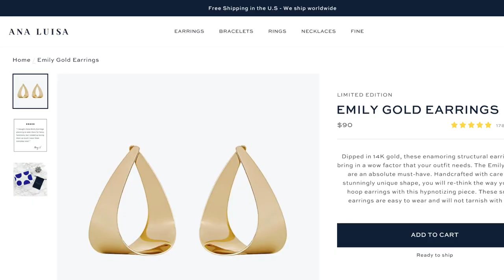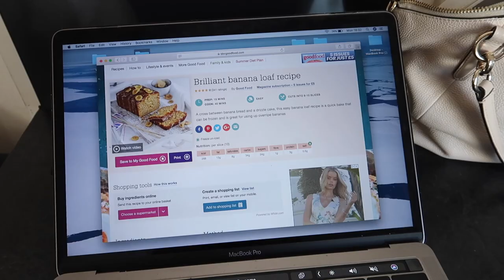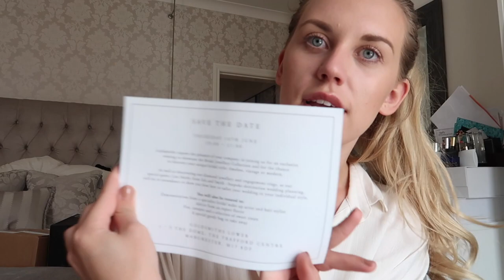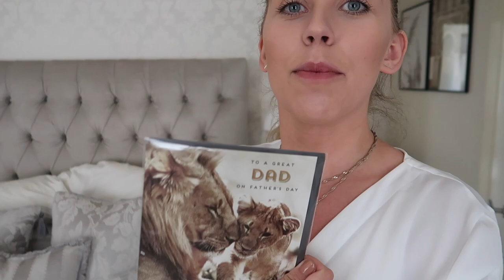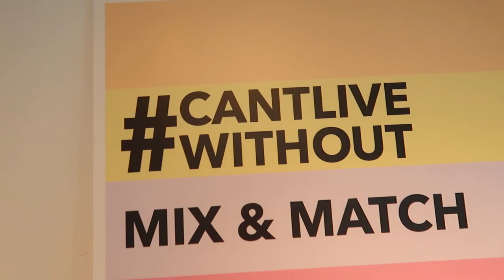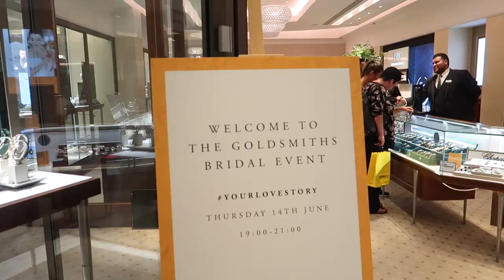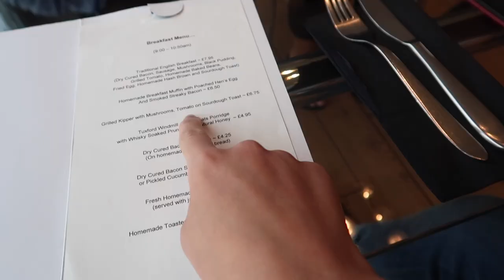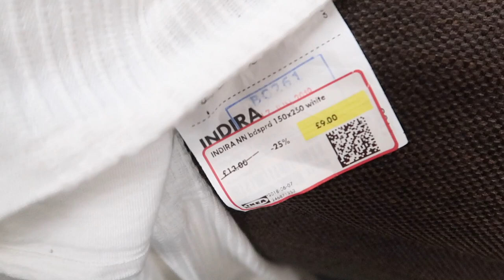JEWELLERY GIVEAWAY & TRYING ON ENGAGEMENT RINGS | VLOG WEEK 25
…Click here and expand for more info on how to enter the giveaway…

and sign up for free to browse

Open internationally
Closes 1st July 2018
GOOD LUCK!

Welcome to Freya Farrington - a fashion, beauty and lifestyle platform with a continual beige and white neutral theme. Lover of all things simple, living by the motto 'Less is More' and based near Manchester, Freya is a 20-something year old full time fashion and beauty blogger passionate about all things neutral.

LATEST BLOGPOST

FILMING EQUIPMENT

PRODUCTS MENTIONED

MUSIC

Title: Piano & Sax
Artist: Joakim Karud
Genre: Hip Hop & Rap
Mood: Calm